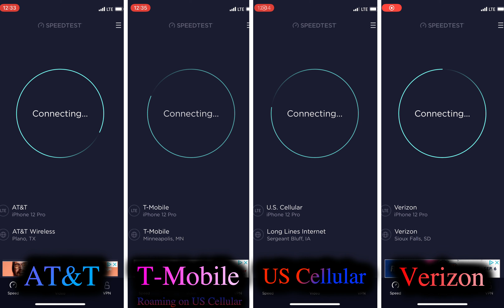Hardee's @ US-20 E Cellular Network Speed Test | Holstein IA | AT&T T-Mobile US Cellular Verizon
Cellular Device: Apple iPhone 12 Pro

Best Carrier Connection:
AT&T 4G LTE
T-Mobile Roaming on US Cellular 4G LTE
US Cellular 4G LTE
Verizon 4G LTE

Premium Data Service Plans:
AT&T Unlimited Extra
T-Mobile Magenta Amplified
US Cellular Unlimited Data - Everyday 2.0
Verizon Do More Unlimited

Location: Outdoors at Hardee's on US Highway 20 East in Holstein, Iowa.

Maps: Apple Maps, Google Maps and/or Google Earth
Photos: Yelp, Apple Maps Look Around, and/or Google Maps Street View